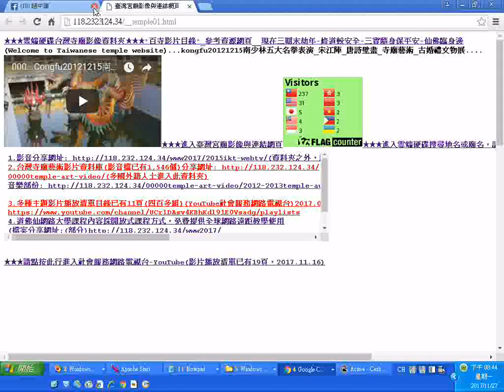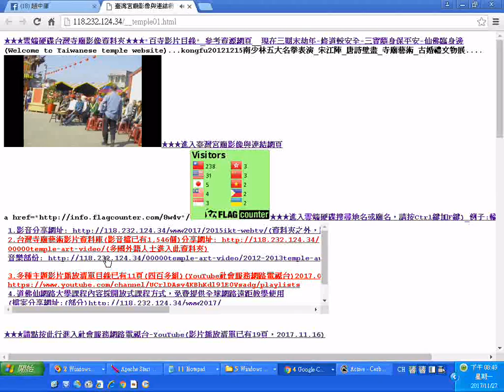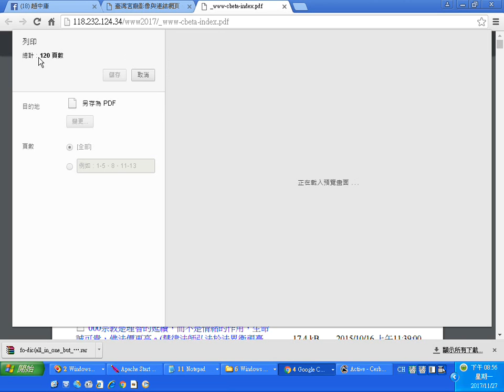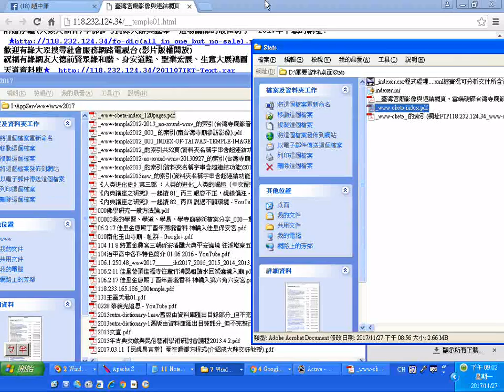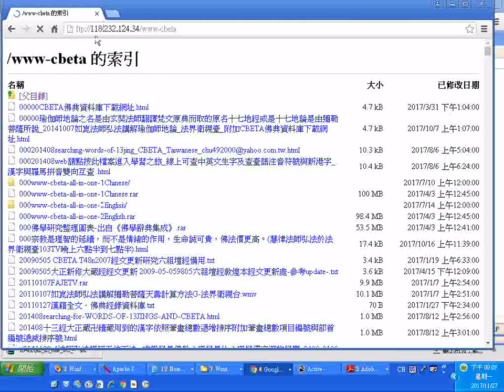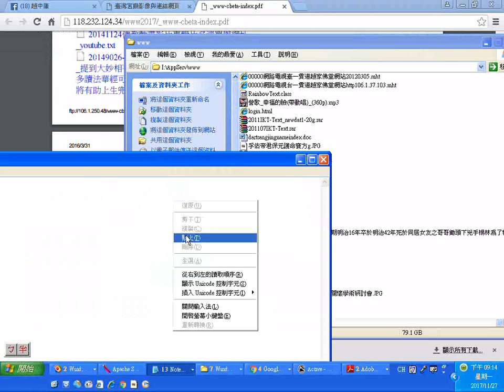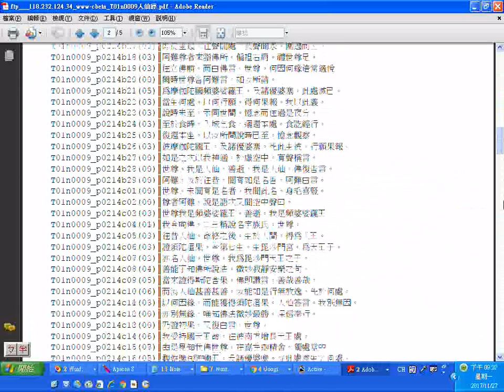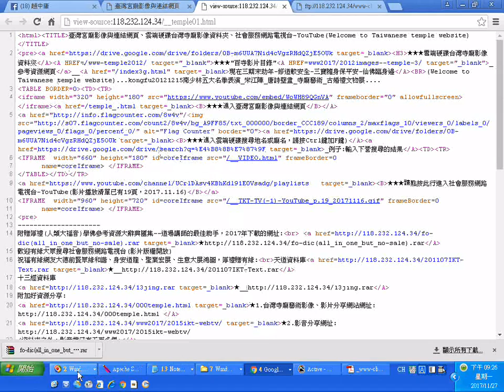網站操作實況例子是臺灣宮廟影像與連結網頁、雲端硬碟台灣寺廟影像資料夾、社會服務網路電視台 YouTubeWelcome to Taiwanese temple website